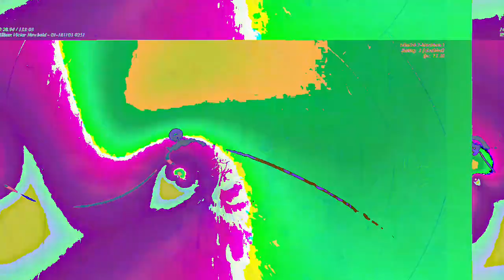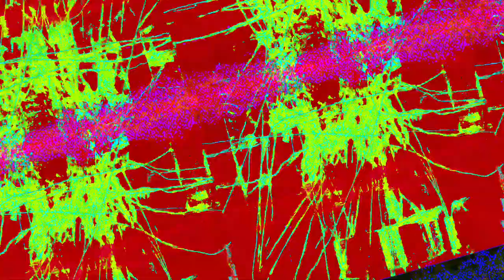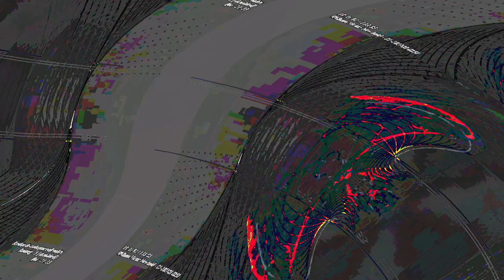[EPILEPSY WARNING] Movie 23 06 10 13h39m53s